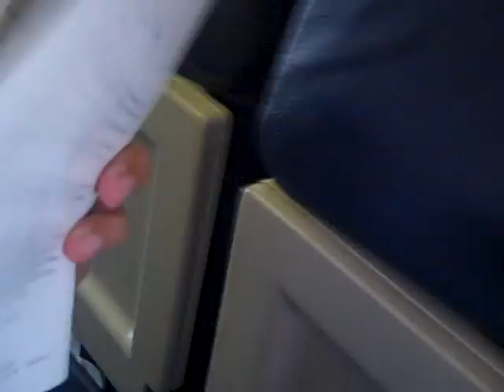Yara Sofia and Alexis Mateo in an airplane.mp4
Yara and Alexis early in the morning in a airplane without sleeping